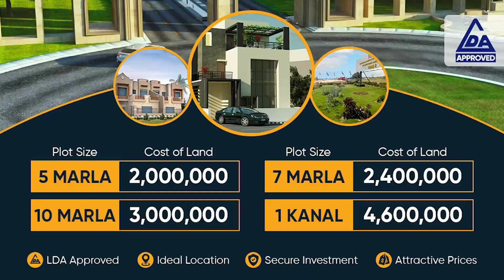P & D Phase 2 Housing Society Lahore Site Visit | Located on Canal Road |Best Investment 03040293319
After the successful completion of the P&D Employees Co-Operative Housing Society Phase –2 the P&D Management launched its Phase II keeping in view the rising needs of the Government Servants in the Housing Sector. P&D Phase-II is approved by LDA (LDA/DMP-V/1624) and the Cooperative Societies Department Government of Punjab (RCS/H/L-133/1868).  P&D Phase-II offers 5, 7.5, 10 Marla, and 1 Kanal residential plots. Summit Estate & Builders brings a good investment opportunity for its customers.

The P&D Phase II is specifically designed to provide modern civic facilities to the Government Servants, widows, retired government officers, and the general public at competitive rates. P&D Phase-II brings 5, 7.5, 10 Marla, and 1 Kanal Residential. The society offers 24 hours security, clean water supply,  excellent sewerage systems, shopping malls, community centers, hospitals and schools, and colleges for girls and boys.

Platinum Sales Partner Summit Estate & Builders